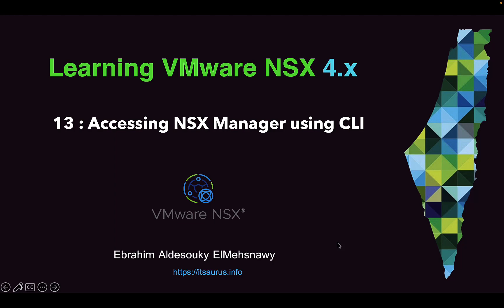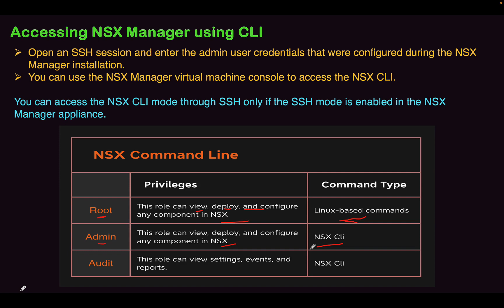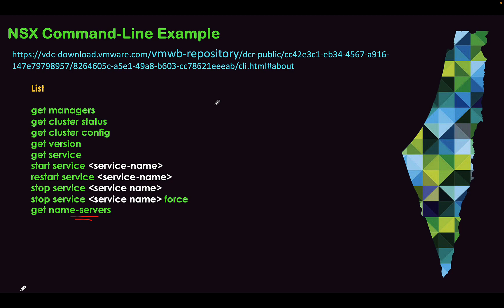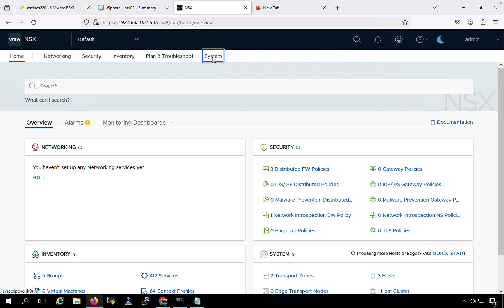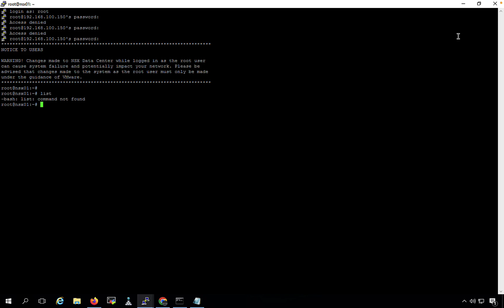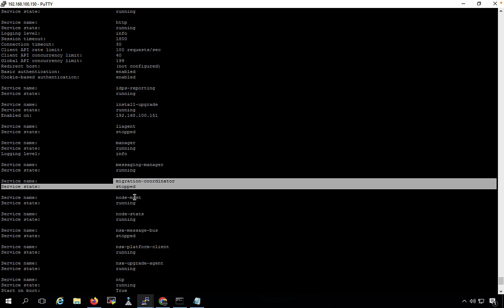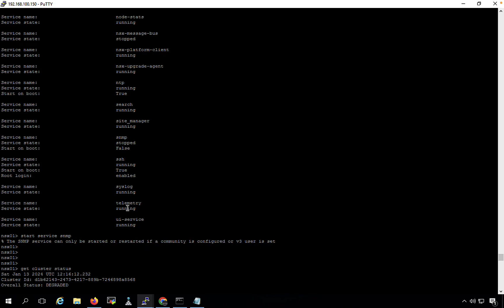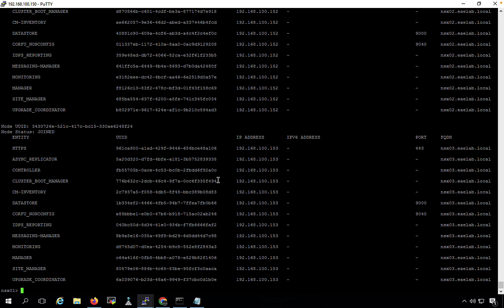14-Learning VMware NSX 4.0 (Accessing NSX Manager using CLI) By Eng-Ebrahim Aldesouky | Arabic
14-Learning VMware NSX 4.0  (Accessing NSX Manager using Command Line CLI) By Eng-Ebrahim Aldesouky | Arabic